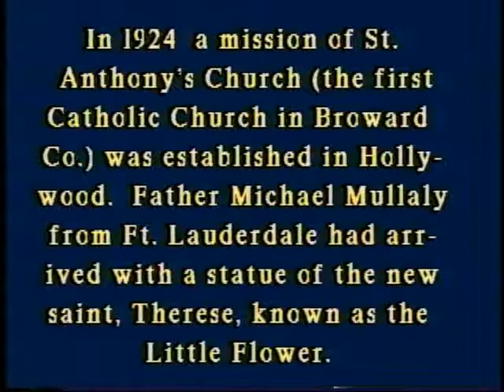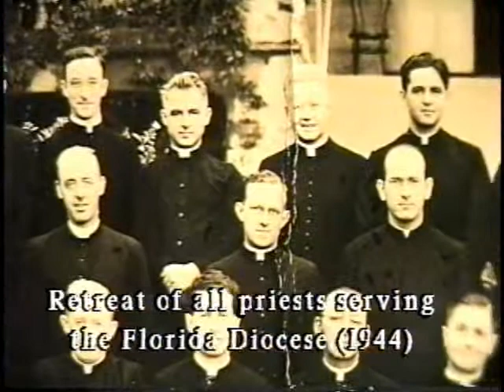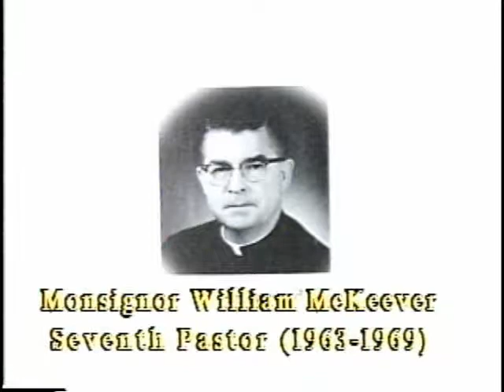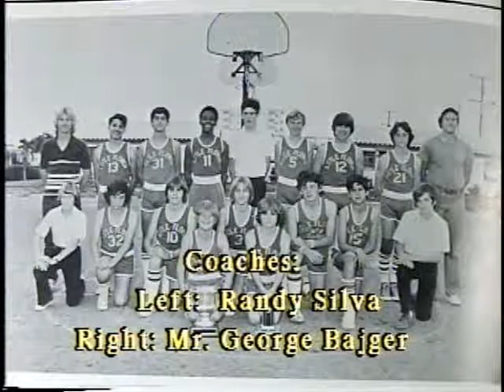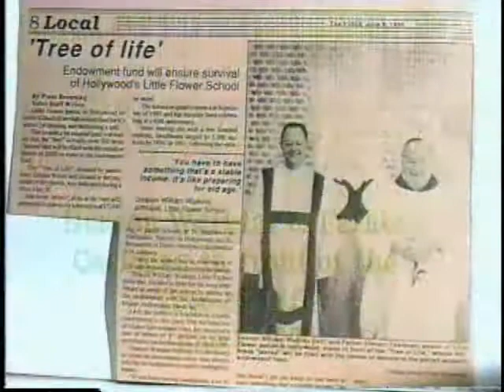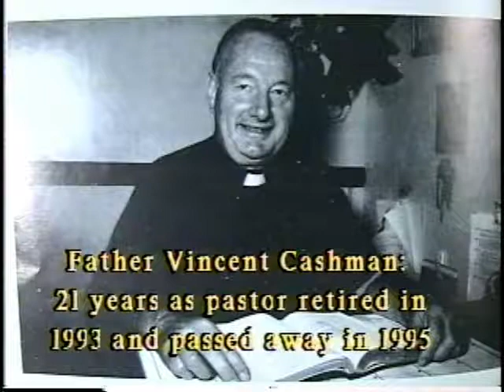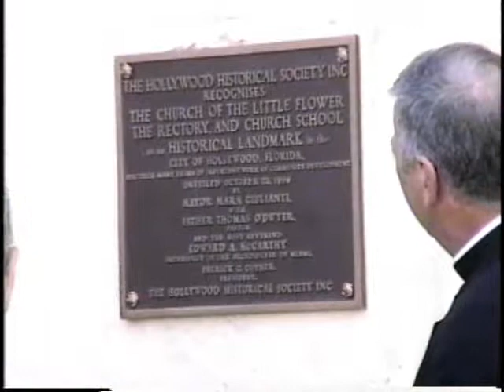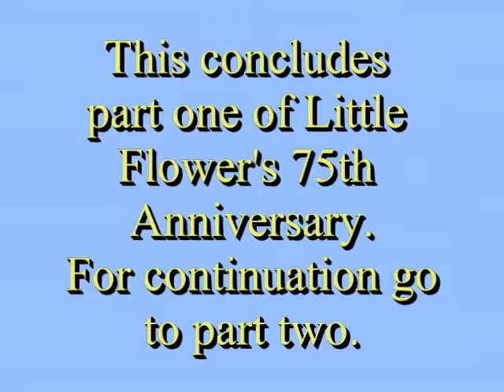The 75th Anniversary of the Church of the Little Flower, Hollywood, Florida Pt 1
This is a complete history of the Church of the Little Flower located in Hollywood, Florida.
as they celebrated their 75th Anniversary in 1999 and a complete history of Little Flower School as they celebrated their 50th Anniversary also in 1999.  Originally shot and edited in SVHS and recently I improved on the editing and transitions.  Also changed the music from mono to stereo.  I also added a few photo postcards.  Their are many people and students in this video.  This is part one of two.  The video is from 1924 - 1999.  Please keep in mind that this video is already fourteen years old.  Even since then some things have changed.

Here is the time code for each chapter:
The Early Years:
1940's:  1:40:15
1950's:  3:40:21
1960's:  9:42:28
1970"s:  14:25
1980's:  22:03:01
1990's:
Historical Plaques:  36:29:06
Historical landmark nMass: 39:32
Christmas pagaent 1994:  49:58
Midnight mass 1994:  52:44:29

Please watch the whole video, you never know you may even be in the video.

If you are unable to download the video a copy can be attained (for a nominal fee) by contacting our